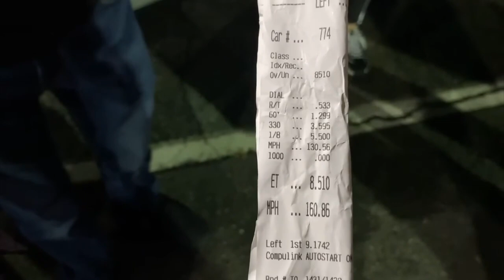New Record! Fastest Stick Shift Blower Modular 03 Cobra Whipple